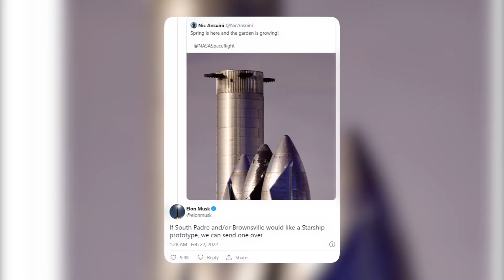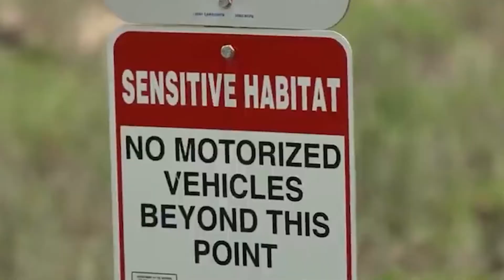SpaceX Director TEASES The Moon Base Will Be Staffed By THOUSANDS!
Welcome back to Tech Splash, today on the channel we are going to feature about SPACEX DIRECTOR TEASES MOON BASE STAFFED BY “HUNDREDS OR THOUSANDS”. At this year’s Commercial Space Transportation conference put on by the Federal Aviation Administration (FAA) in Washington, DC, SpaceX director of civil space development Nick Cummings teased future plans of a Moon base. The Elon Musk-led company is “excited to integrate things like habitats and rovers and supplies” with SpaceX’s Starship spacecraft to create a “rich ecosystem of technologies” for an “incredible Moon base,” Cummings said at the event, as quoted by CNBC space reporter Michael Sheetz. “I can say ‘Moon base,’ right?” he added. “We’re at a space conference.” Cumming’s comments show there’s plenty of enthusiasm to establish a permanent presence on the Moon — though if it ever happens, it’ll likely still take many years.

The news comes after SpaceX made a big show of stacking its orbital class Starship prototype dubbed Ship 20 on top of its Super Heavy booster, a colossal 390-foot tower serving as the backdrop for a splashy presentation Musk gave last week. While we still don’t know when the company’s first orbital test flight will take place, Musk has highly ambitious plans for the massive spacecraft, including sending NASA astronauts to the Moon within the next couple of years. In other SpaceX news, SpaceX launches Starlink satellites to higher orbit. SpaceX launched a set of Starlink satellites Feb. 21 after more than three-fourths of the satellites from the previous launch were lost because of a solar storm. Stand by for more details about the SPACEX DIRECTOR TEASES MOON BASE STAFFED BY “HUNDREDS OR THOUSANDS”.